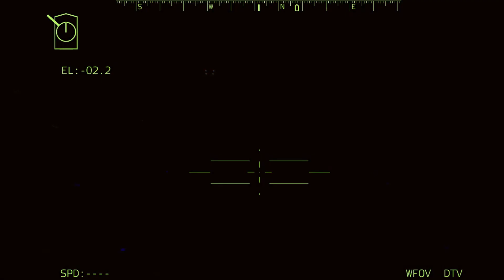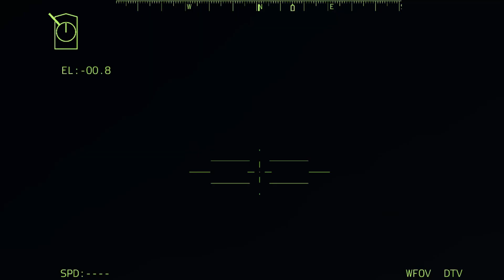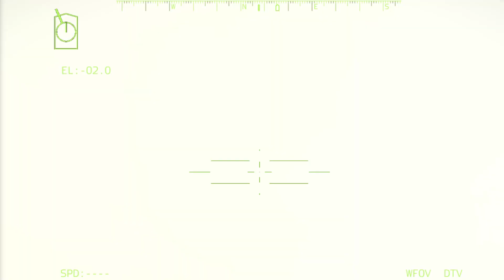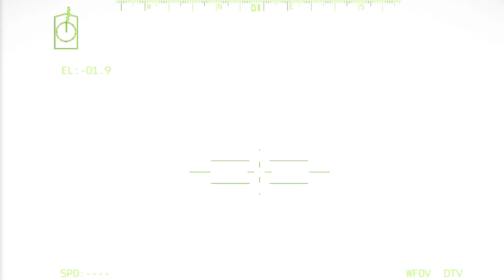13 menit yang lalu! Pasukan Chechnya NKRI dan Rusia Hancurkan Pabrik Tank AS dan Israel di Ukraina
13 menit yang lalu! Pasukan Chechnya NKRI dan Rusia Hancurkan Pabrik Tank AS dan Israel di Ukraina#arma3

maaf sebelumnya judul konten ini beserta thumbnailnya hanyalah simulasi dan fiksi, karena ini adalah game simulasi Arma3..semoga Australia dan Indonesia bisa damai..terima kasih
INI HANYA SIMULASI, BUKAN KEHIDUPAN NYATA!
Saya membuat simulasi militer menggunakan Arma 3 Simulator. Bohemia untuk mendukung pembuatan video YouTube dari game mereka dan memonetisasinya.

milsim lrr, milsim studio, milsim core, teknologi canggih